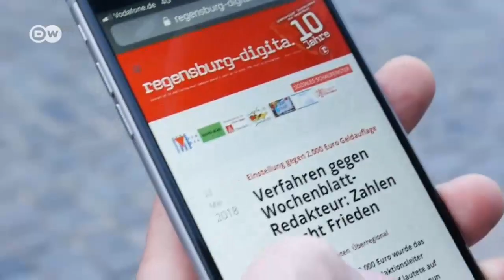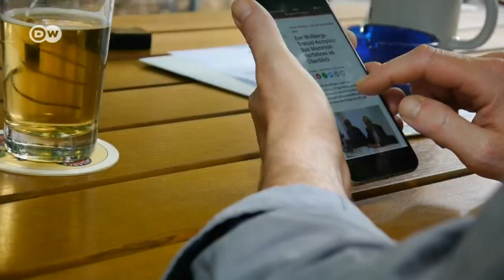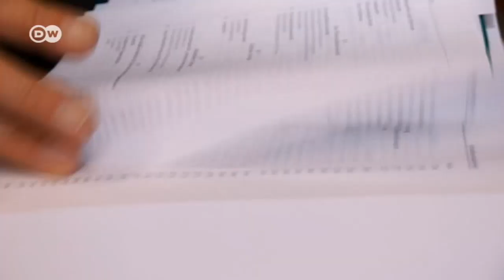In der Baubranche hat der Filz Tradition | DW Deutsch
Besonders anfällig für Korruption ist die Baubranche. Für Baugenehmigungen werden Behördenvertreter gern mal mit Geschenken "angefüttert". In Regensburg ermittelt die Staatsanwaltschaft derzeit gegen Politiker.